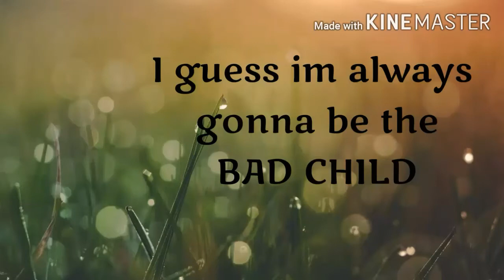She's My Waifu! DabiDeku